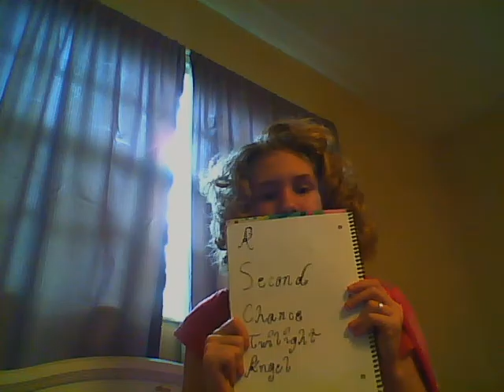Update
Hey guys!
Find me on:
Google: Skyrela Delgado
Steam: sarah.adams33
Ask.fm: SkyrelaDelgado

The games I can currently play are:
Garry's Mod
Town of Salem
Roblox
Wait
Five Nights at Freddy's
Insanity Clicker
Tube Tycoon
Slither.io
Agar.io
Clever Bot Evie
BoiBot
Akinator